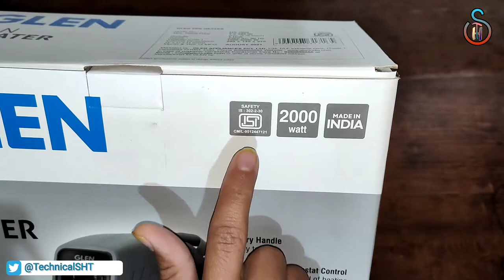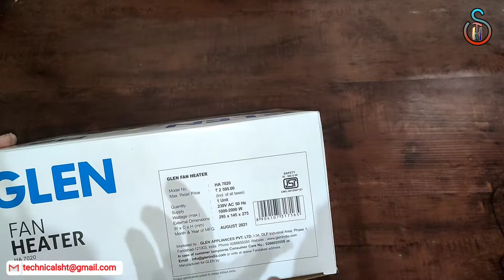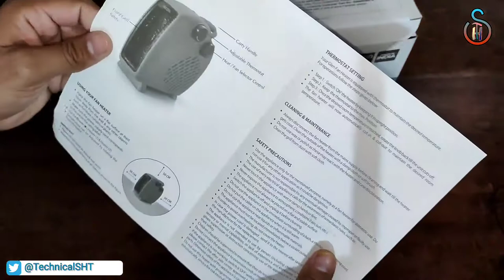Glen Fan Heater HA 7020 unboxing & review | Best 2000 Watt room heater | under 1000 blower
in this video know about Glen Fan Heater HA 7020 unboxing & review | Best 2000 Watt room heater | under 1000 blower

Glen electric Fan Room Heater with 2 Heat Settings - HA7020FHGREY

Others Fan Heater Sale

Social:-